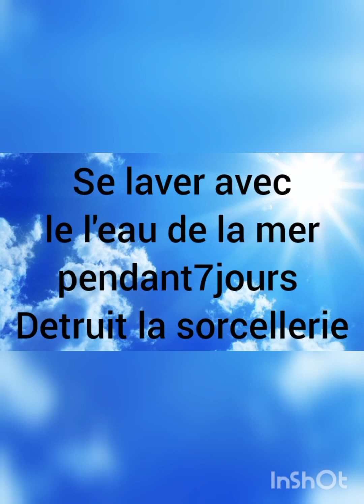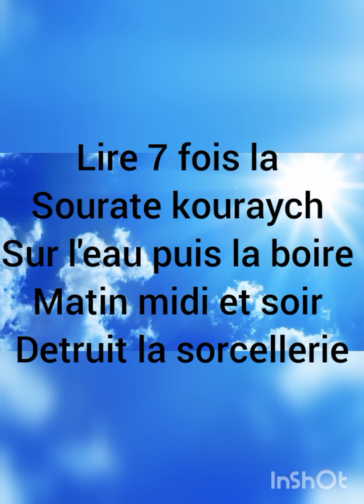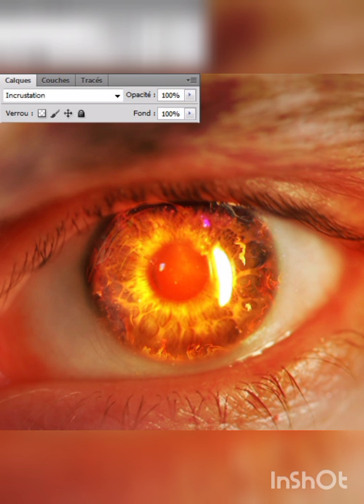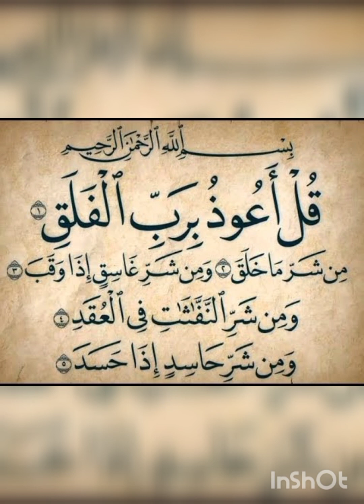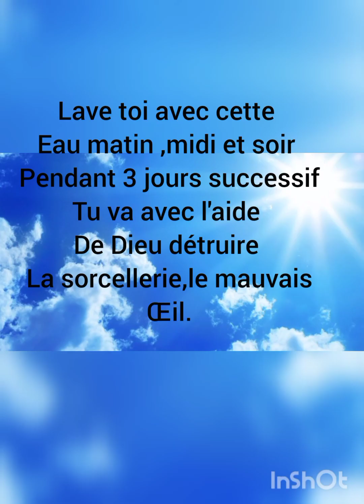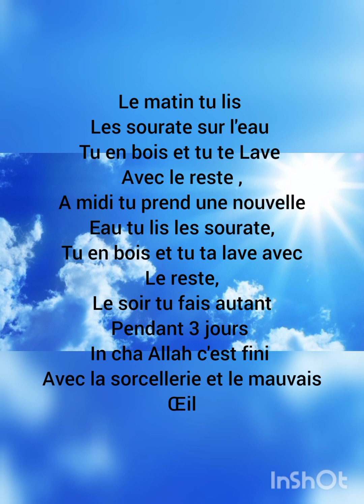urgent :comment détruire la sorcellerie,le mauvais œil et la puissance des djinns en 3 jours ?